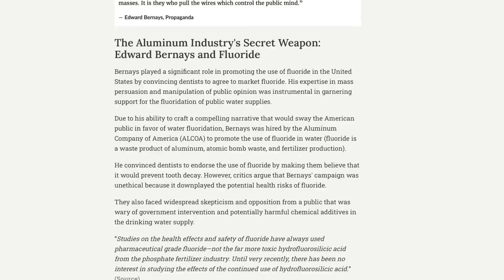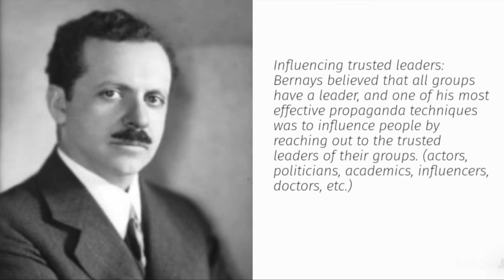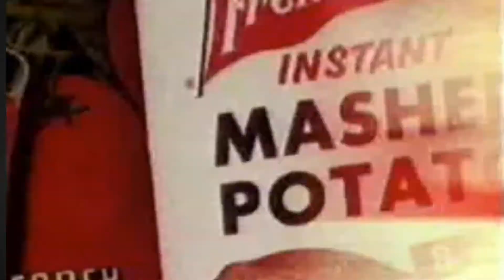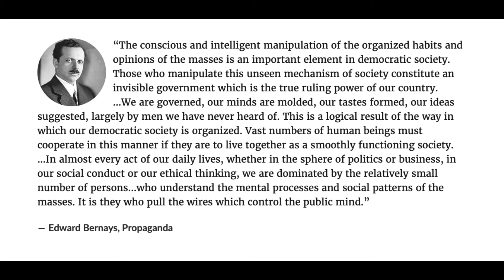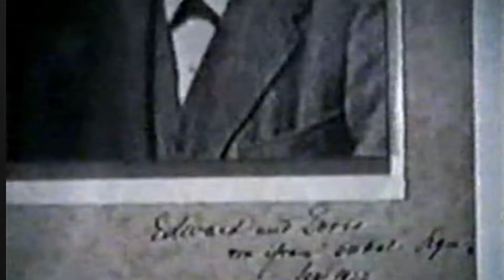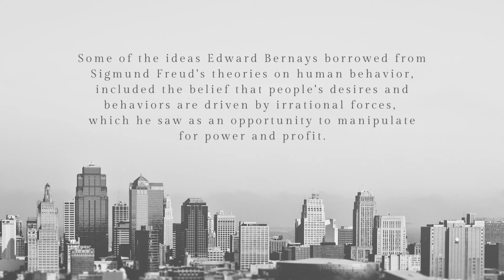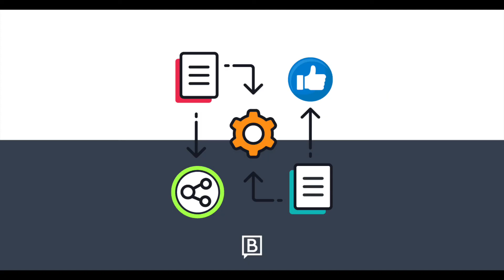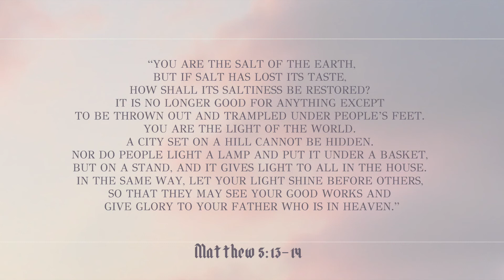Edward Bernays in Under 20 Minutes